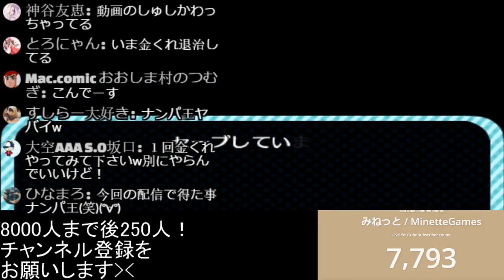【とび森】Re:ゼロのレムが瞬間移動するチーターにｗｗ【オン島】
使用機材
録画ソフト→avermedia AVT-C875

任天堂id
minette1015

とびだせ！どうぶつの森
女の子と密室にいたら〇〇しちゃうかもしれない